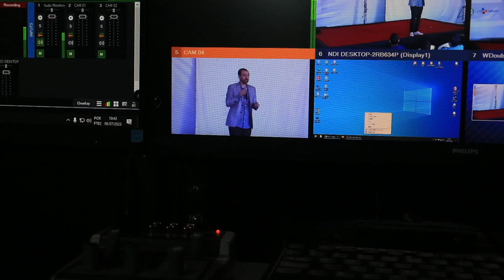PALESTRA NA CJ SELECTA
SAÚDE MENTAL TEM JEITO SIM, MAS VOCÊ PRECISA SABER O QUE FAZER! com Leonardo Abrahão